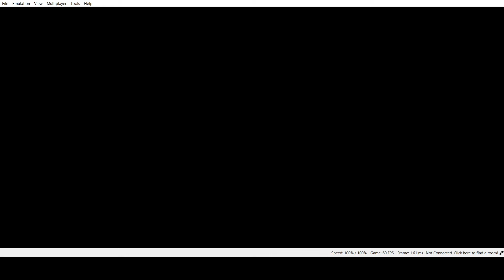Fire Emblem Awakening(No commentary) - Fighting for the Fire Emblem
Hello everyone and welcome to the channel, this is episode four of a no commentary style playthrough of Fire Emblem Awakening.